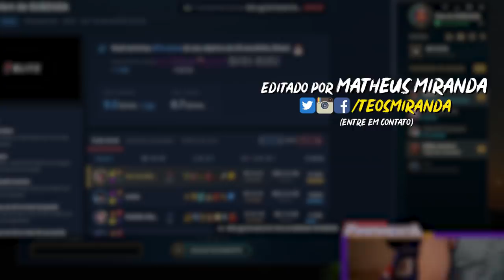SYNDRA JUNGLE? ISSO TA CERTO? (Ft. Yoda)